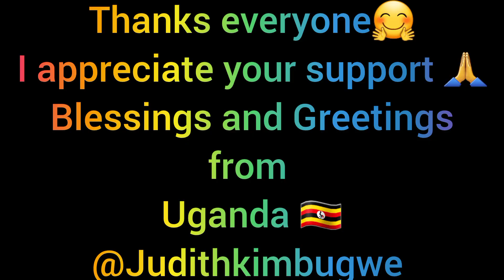Kyamulibwa AkaaloAmatendo#Buddu💪🤳Kalungu District @sharifahnalukwago221 🤝✍